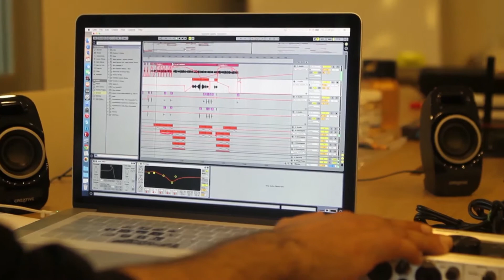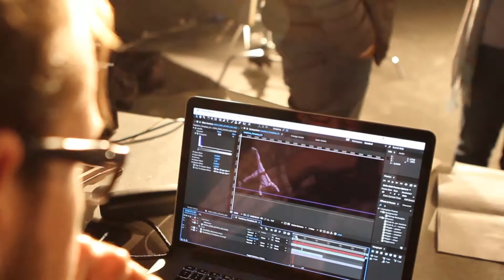Backstage / Vodafone Digital Transformation Summit 2015 Opening & Holographic Fashion Show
Vodafone Digital Transformation Summit 2015
Performed in İstanbul, Turkey - 14 May 2015

Concept & Fashion Design: Arzu Kaprol
Artistic Director and Music Composer: Mercan Dede
Fashion Choreography: Uğurkan Erez, Arkın Zirek
Project Coordinator: Hakan Toksoy
Music Editor: Burak Malçok

ILLUSIONIST CREW:
Production Manager: Onur Kulen
Visual Art Director: Serdar Korkmaz
Stage Designer: Ela Aydemir
Lighting Design: Aslı Atasoy, Burhan Sezer
Motion Design: Tiberhan Ergür, Yunus Emre Güler, Furkan Alabaş
Jr. Motion Designers: Enes Özenbaş, Burak Bakal
Illustrator: Nila Dedeoğlu
Graphic Designers: Gülçin Girit, Ege Hosman
Sound FX Design: Acarkan Özkan
Film Director: Egemen Tokat
Director of Photography: Munir Alper Doğan, Tamer Giray
Camera Operator: Uğur Tursun
Photographers: Özlem Üstün, Rezzan Altürk
Backstage Shooting: Özlem Üstün
Backstage Video: Awesome Broduction
Chief Lighting Technician: Barış Ünlü
Dancers: Çağman Çatay, Okan Aydoğan
Make-up: MAC
Hair: Studio 21
Studio: Film Sokağı, Robotikfoto
Hologram Technology Provider: Musion Turkey
Technical Provider: Pia
Technical Manager: Sedat Gündüz
Video Mapping Operator: İlker Kerem Üstündağ (Display Team)
Organization: Scala Mice